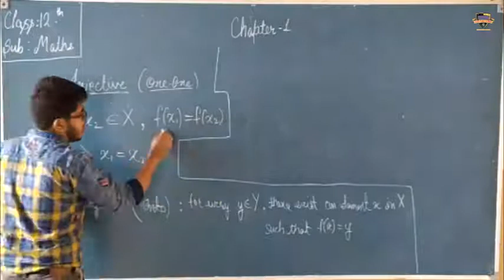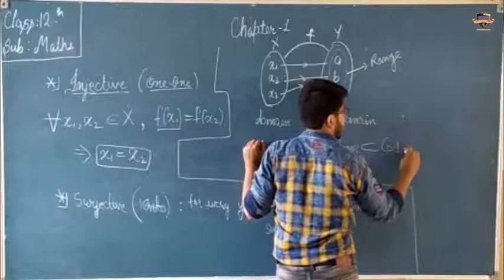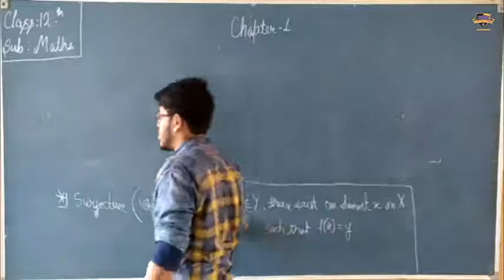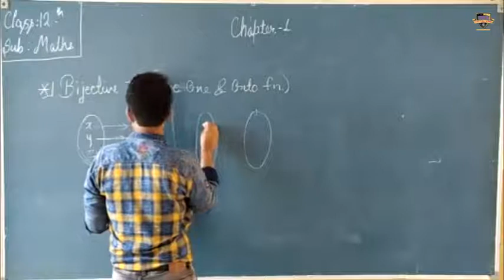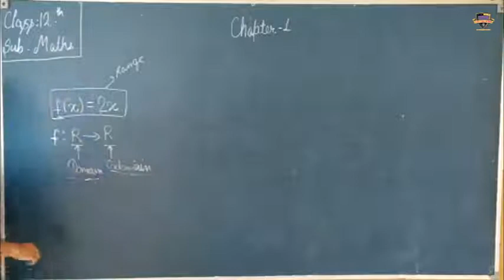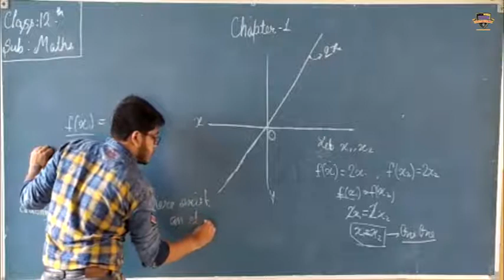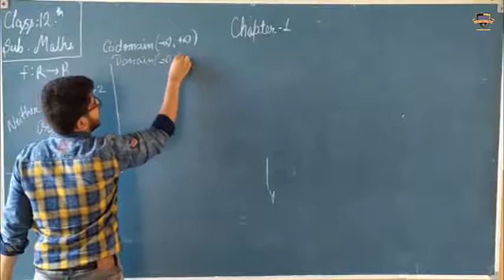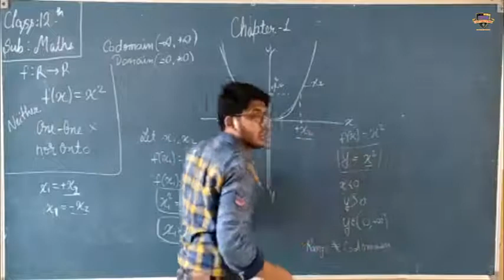SPS class 12th maths (chapter-1, Ex-1.2)